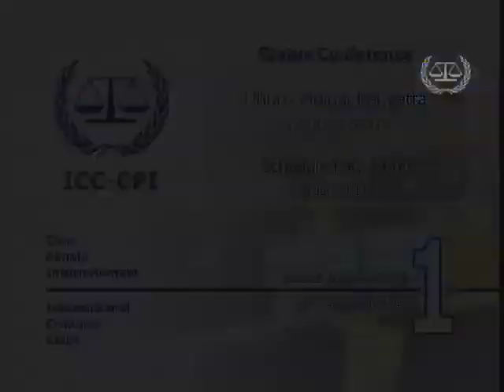Kenyatta case: Status Conference, Trial Chamber V(b), 09 July 2014 -- PART 1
PART 1
A status conference was held on Wednesday 09 July 2014 in the case of The Prosecutor v. Uhuru Muigai Kenyatta before ICC Trial Chamber V(b), which is composed of Judge Kuniko Ozaki (Presiding Judge), Judge Robert Fremr, and Judge Geoffrey A. Henderson.